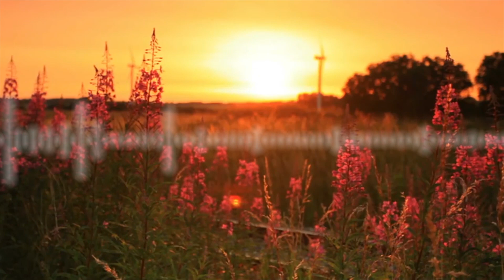Ati Guddaa dha!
Farfanna haara 2019
Far. Raahel Tafarraa